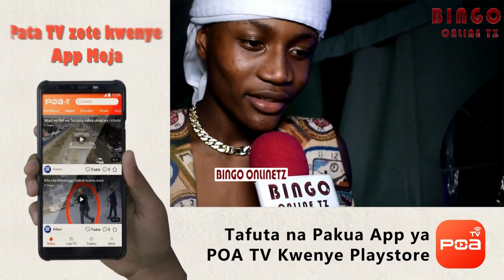HANSTONE:Kuhusu BASATA Kumfungia DIAMOND/IOKOTE Sijadhurumiwa/Naandika kwa tahadhari